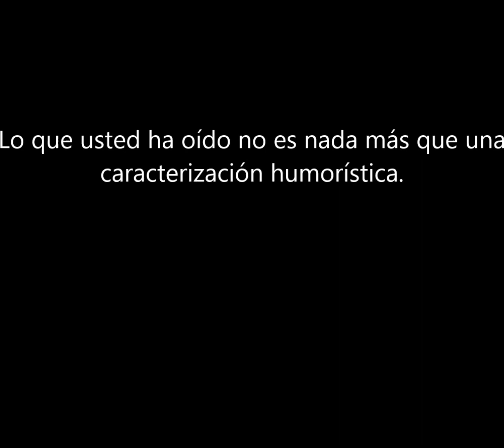se busca mesías para judaísmos